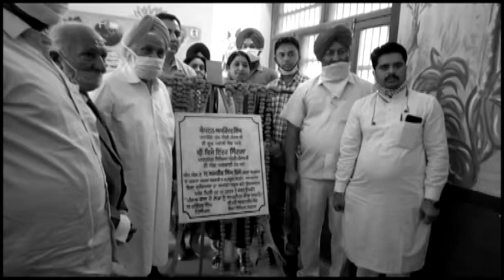ਸੀਨੀਅਰ ਸੈਕੰਡਰੀ ਸਕੂਲ ਲੜਕੇ ਸਮਰਾਲਾ ਨੂੰ ਸਮਰਾਟ ਸਕੂਲ ਬਣਾਉਣ ਦਾ ਉਦਘਾਟਨ ਹਲਕਾ ਵਿਧਾਇਕ ਅਮਰੀਕ ਸਿੰਘ ਢਿੱਲੋਂ ਵੱਲੋਂ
आप अपने विचार और सुझाव भी कमेंट कर सकते हैं । “News India Time” ਨਾਲ ਜੁੜੇ ਰਹਿਣ ਲਈ ਚੈਨਲ ਨੂੰ ਸਬਸਕਰਾਇਬ ਕਰੋ, ਵੀਡੀਓ ਪਸੰਦ ਆਵੇ ਤਾਂ ਲਾਇਕ ਅਤੇ ਸ਼ੇਅਰ ਕਰੋ ਜੀ। ਆਪਣੇ ਵਿਚਾਰ ਅਤੇ ਸੁਝਾਵ ਭੀ ਕਮੈਂਟ ਕਰੋ ਜੀ।